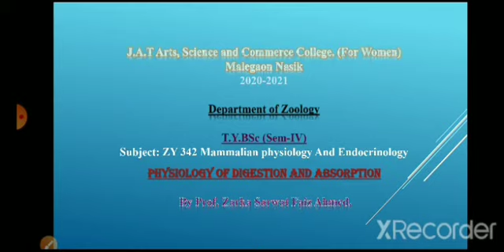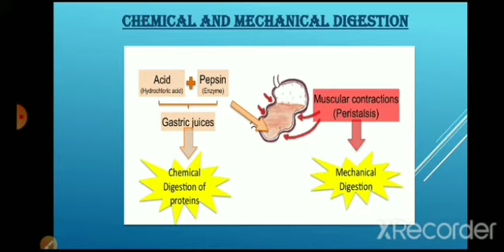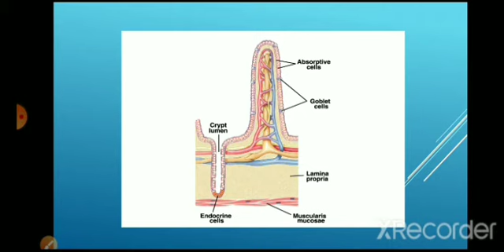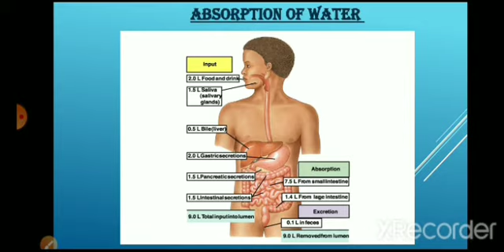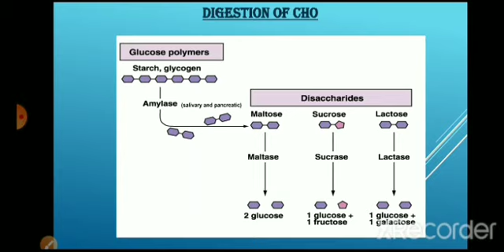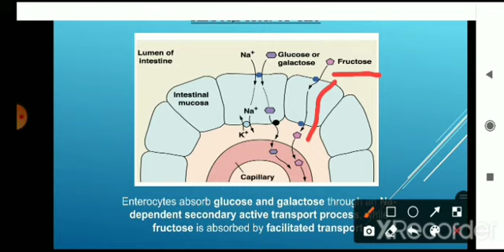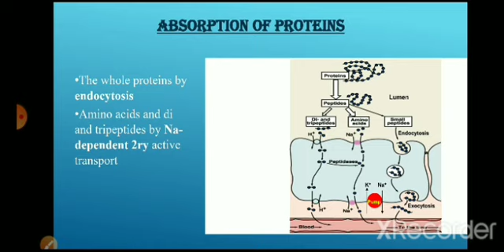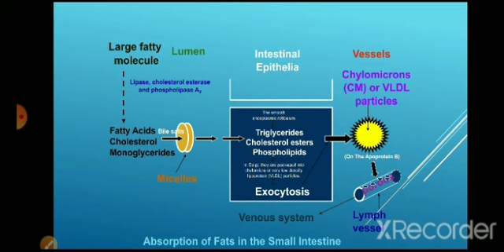TYBSc | Zoology | Mammalian Physiology & Endocrinology | Physiology of Digestion & Absorptn | Part-4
TYBSc | Zoology | Mammalian Physiology & Endocrinology | Physiology of Digestion & Absorption | Part-4

Subject: Botany
Class: TYBSc  ZY-342
Semester: IV
Title: Mammalian Physiology & Endocrinology
Topic: Physiology of Digestion & Absorption
Part-4

Video Lecture by:
Prof. Zarka Sarawat
(Asst. Professor in Zoology)

Malegaon Dist-Nashik